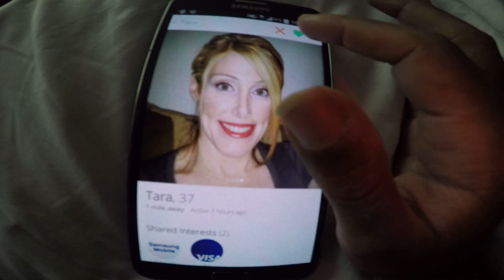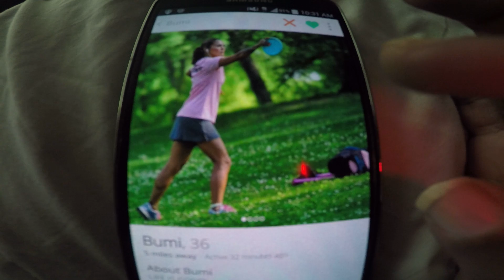TINDER IN VEGAS FOR A WEEK THANKSGIVING 1080p HD 11/27/2014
tinder las vegas hook ups hookups dating fun drinking thanksgiving week 1080p 30fps